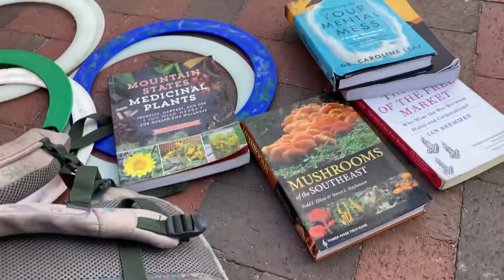Pack Square Vid 2